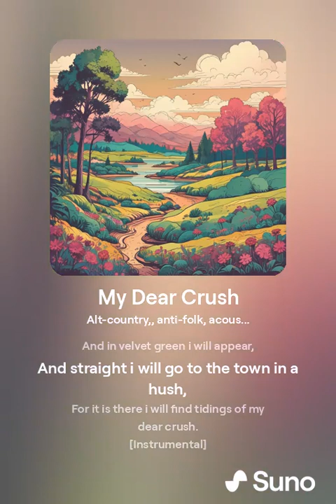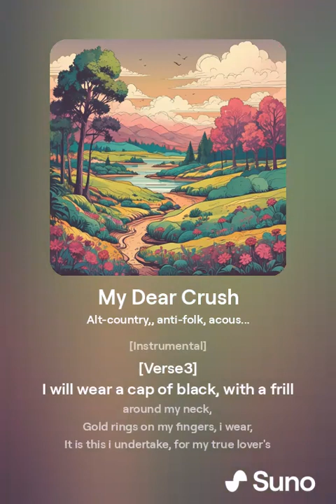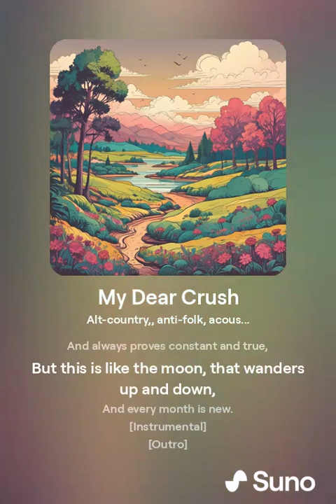Dear Crush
The winter is gone and the summer has come at last.
And the small birds, they sing on every tree,
Their little hearts are glad, but mine is very sad,
Since my true love is far away from me.

The rose upon the brier, by the water running clear,
Gives joy to the smash and the bee,
Their little hearts are blessed, but mine is not at rest,
While my true love is apart from me.

A garment I will wear and i will comb my hair,
And in velvet green i will appear,
And straight i will go to the town in a hush,
For it is there i will find tidings of my dear crush.

I will wear a cap of black, with a frill around my neck,
Gold rings on my fingers, i wear,
It is this i undertake, for my true lover's sake,
He resides in the town but does not care.

I would not think it strange, thus the word for the range,
If i only got tidings from my dear,
But here in the Cupid's Chain, in case i am bound to remain,
I would just spend my whole Life in despair.

My Love is like the sun, that in the firmament does run,
And always proves constant and true,
But this is like the moon, that wanders up and down,
And every month is new.

All you that are in love, and can not  remove,
I pity the pain you endure,
For experience let me know, that your hearts are full of woe,
And a woe that no mortal can cure.

Text: Curragh Of Kildare, trad.
modificated ❁